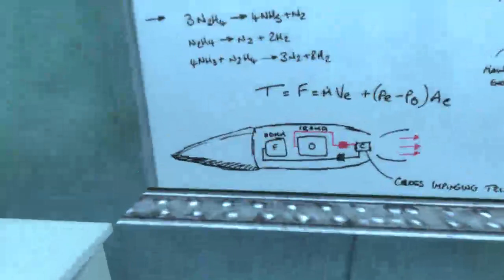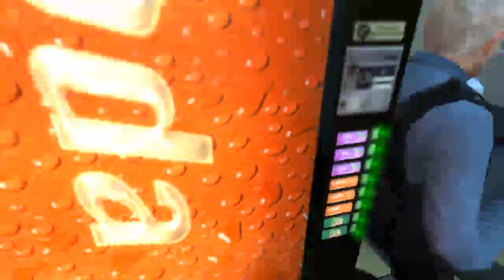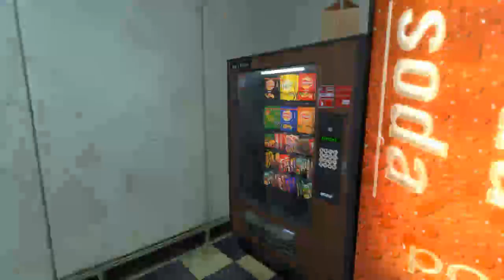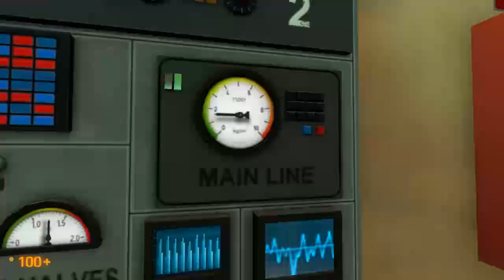Black Mesa - Episode 1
Finally got something up for this.
Let me know what you think/any improvements/any advice.

Thanks n_n